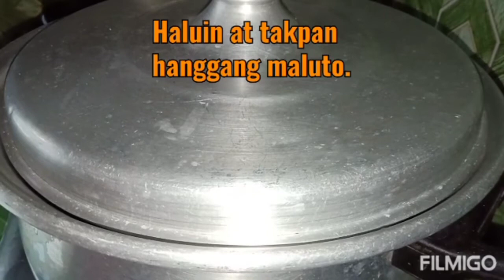Pinakbet with Coconut Milk l Rhomz Bucat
Watch and enjoy how to cook pinakbet with coconut milk simple and easy recipe.
This video shows how to cook vegetables recipe in the Philippines.